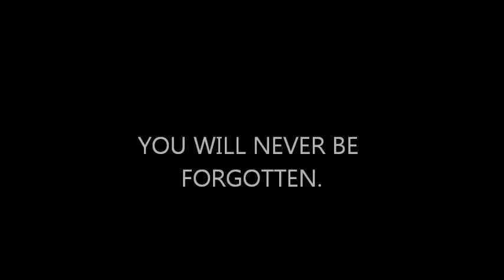The Story Of Hannah.wmv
blakh
sam has a big nose